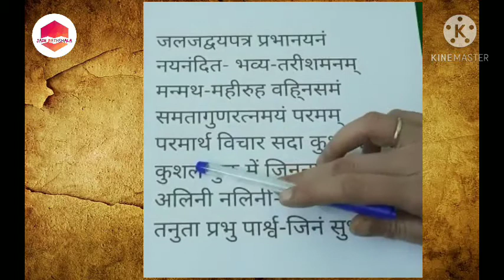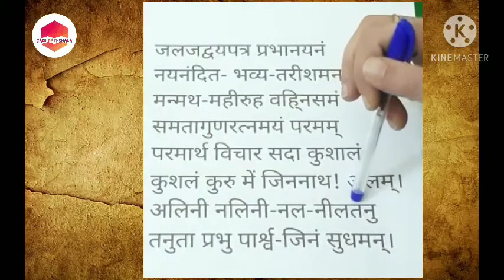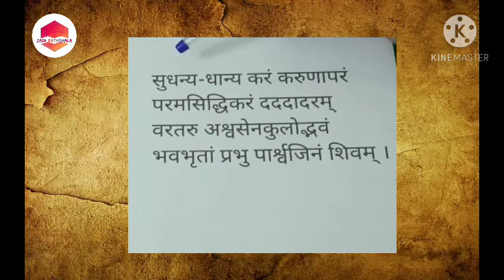Easy learning of Parshwanath Stuti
Hello friends ,
welcome to Jain Pathshala . By This video you can easily learn very effective parshvanath Stuti. By reciting This stuti daily you will find peace and you will be free of all fears.And this stuti recitation will give power to do all work without any obstracle.Hence I recommend each and every person to recite it on daily basis.Thank you friends and after watching this video pls don't forget to like, share comment and subscribe my channel.